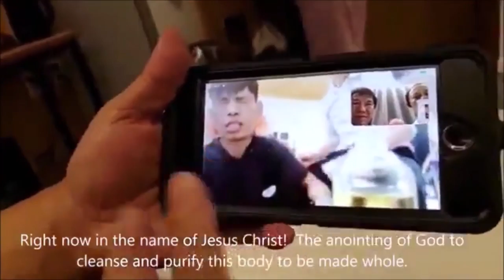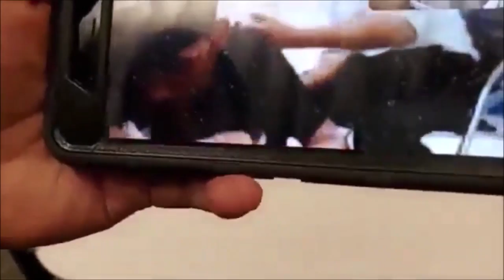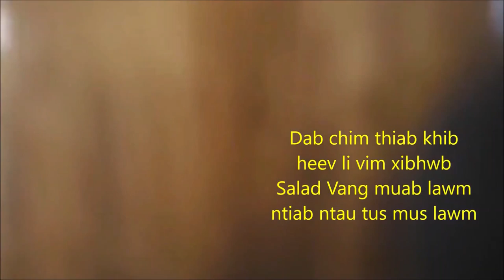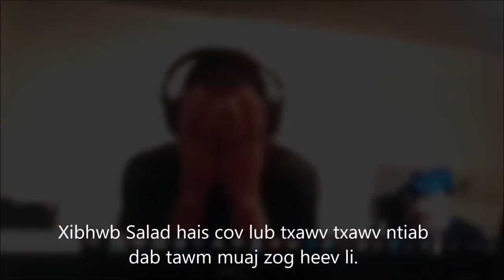the exorcist interview of Salad Vang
im super stoked to have our 1st exorcist on the show Salad Vang check out his amazing channel in the link below @saladvanghealingofallnatio6197 @saladvang9294

Salad Vang's Youtube channel